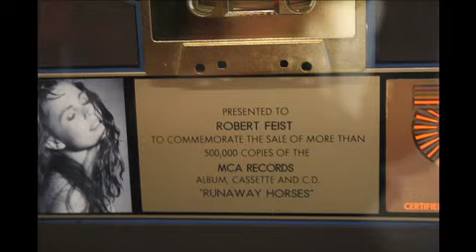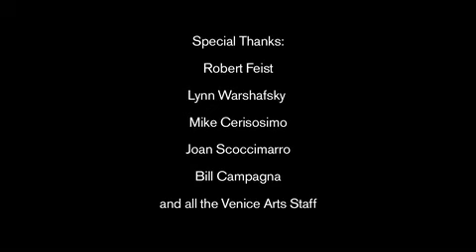A Messenger from the Other World: A Portrait of Robert Feist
“The best any of us can do is to do what we do best and offer it.”

In honor of our 17th birthday, our Advanced Studies students highlighted Robert Feist, former member of Venice Arts’ Board of Directors and founder of Ravenswork, a sound post-production studio. Here he discusses the joys of the nonlinear creative process.

Made by the 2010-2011 Youth Media Crew (14-18)

Instructors: Matthew Williams and Cathy de la Cruz

The mission of Venice Arts is to ignite youths’ imagination, mentor their creativity, and expand their sense of possibility through high quality, accessible media–based arts education programs. Our programs also serve as a catalyst for people of all ages, living in low–income or underrepresented communities, to create and share personal and community stories through photography, film, and multimedia.